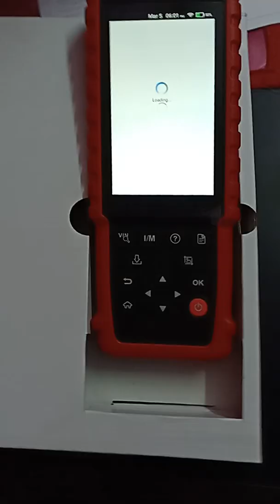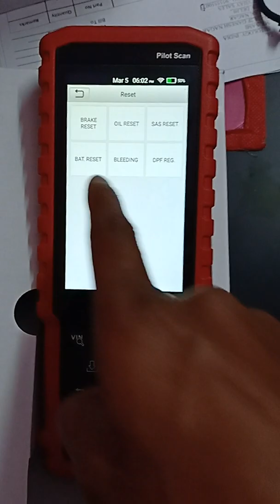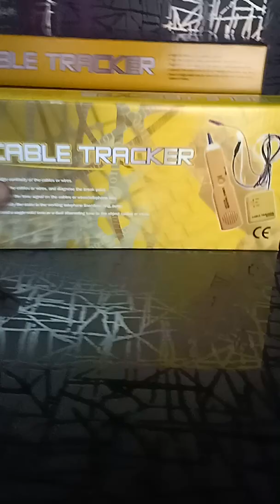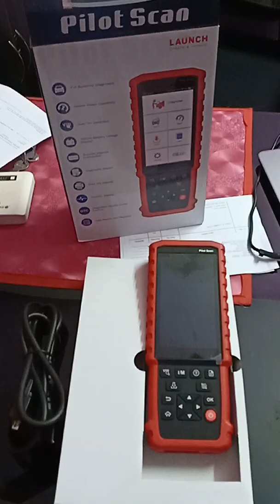Launch Pilot Scan Indian version ,Powered by Launch India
Launch Pilot is a multi brand car diagnostic tool ,its Indian version 80 brands like Maruti, Mahindra and Tata including If your planing to Purchase a Launch Pilot or any other tool like all types car scanner ,key programmer,ECU programmer,ODO-Meter tool contact to Launch Authorized Distribute 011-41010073, 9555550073,